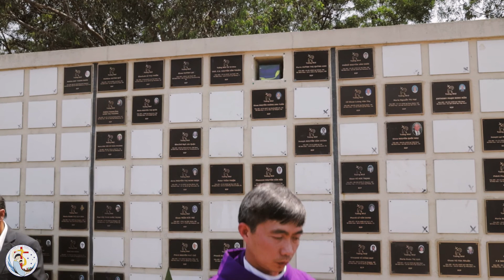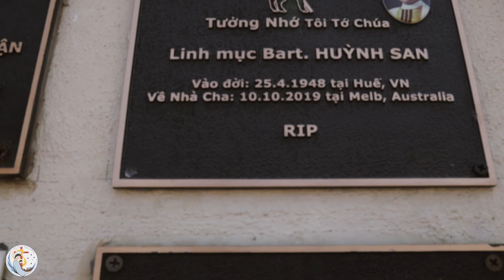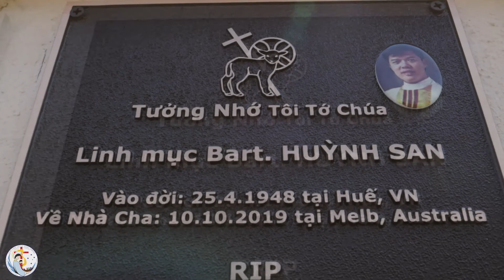Lễ Giỗ 100 Ngày Cha Cố Bart Huỳnh San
Lễ giỗ 100 ngày của Cha Cố Bart Huỳnh San tại Nhà thờ mới Trung Tâm Thánh Mẫu La Vang vào lúc 11.00am Thứ Bảy 18/1/2020.

Thực hiện bởi Ban Truyền Thông.

Hình ảnh: Nam Võ
Video: CWCAT